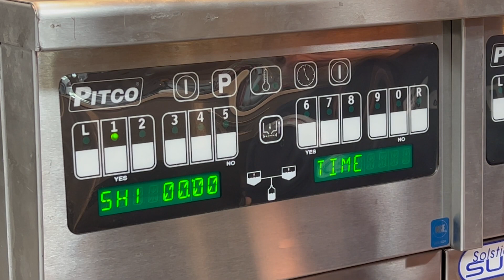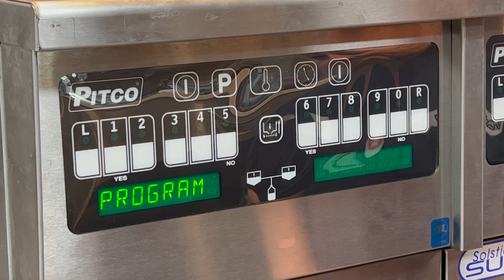Pitco Digital Controller Programming: Changing Shake Time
Changing the shake time on your Pitco digital controller allows you to perfectly time when the basket on your fryer should be shaken. Thanks to our friends at Eaton and Commercial Appliance, we’ll show you how to program your Pitco digital controller to change the shake time.

@pitcobrands265 makes quality commercial fryers.

Commercial Appliance Parts & Service services Tampa, Orlando, Sunrise, Northport, FL areas.

Eaton Marketing & Associates delivers commercial kitchen and bar equipment to Florida.

Parts Town has real OEM fryer parts to help maintain and repair any commercial unit. If you need new commercial deep fryer parts, visit us today